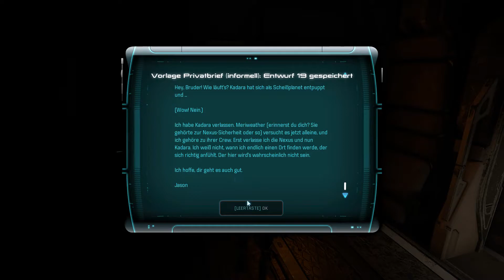Mass Effect: Andromeda [233] - Menschenleer [Deutsch/German/OmU]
Let's Play Mass Effect: Andromeda Episode 233
Deutsch / German (OV mit deutschen Untertiteln und Texten)
Schwierigkeitsgrad: Wahnsinn / Insanity

Warum befinden sich augenscheinlich keine Entführten in der Bergbaukuppel und warum streitet Vetra alles ab?